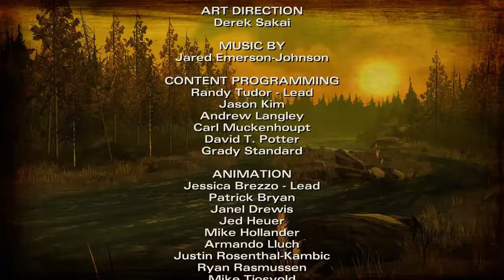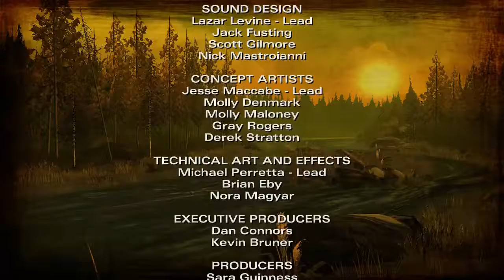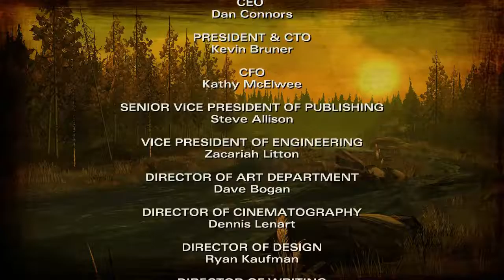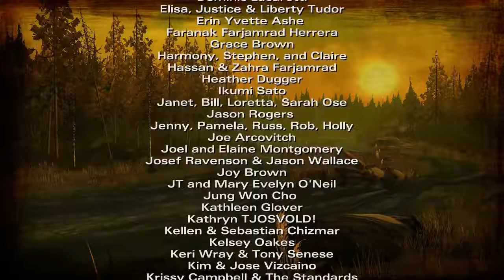Telltale's The Walking Dead S02 #004 - Überraschung am Fluss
Die kleine Clementine muss sich im zweiten Teil alleine durch die Welt von Telltale's The Walking Dead fortbewegen und ich darf sie steuern! Ich kann mich dran erinnern, dass das im ersten Teil nicht so gut ausgegangen ist... naja, hoffentlich heul ich nicht wieder... *schluchz*

The Walking Dead Season 2 (2013)
Telltale Games

Kommentiertes Gameplay von und mit C33cr0

Wer Lust hat, kann mir folgen, wer nicht, der bleibt stehen oder geht woanders hin.